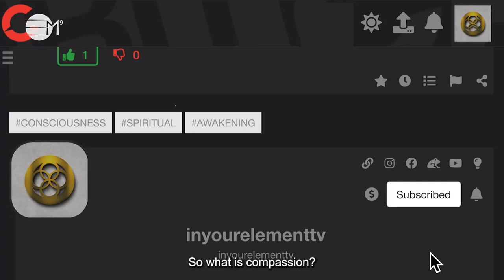What is compassion | IN YOUR ELEMENT TV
In this video, Goldie shares what compassion i and examples of compassion.

2️⃣0️⃣2️⃣4️⃣ The Year Of Prospects